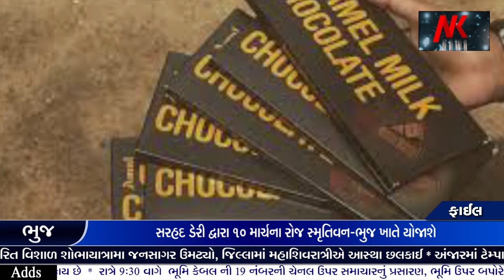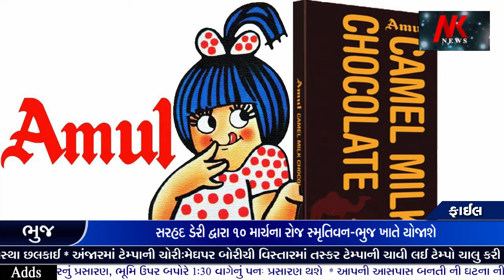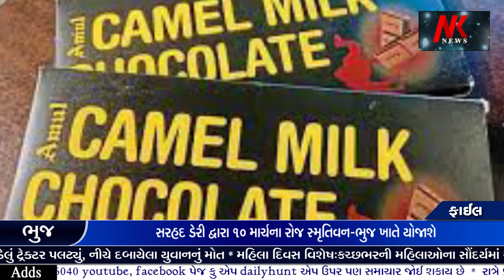Sarhad Dairy | સરહદ ડેરી દ્વારા ૧૦ માર્ચના રોજ સ્મૃતિવન-ભુજ ખાતે યોજાશે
Sarhad Dairy
સરહદ ડેરી દ્વારા ૧૦ માર્ચ ના રોજ સ્મૃતિવન-ભુજ ખાતે  યોજાશે કેમલ મિલ્ક કોન્ફરન્સ ૨૦૨૪.કચ્છ જિલ્લામાં સૌ પ્રથમવાર ઊંટડીના દૂધને લઈને રાષ્ટ્રીય કક્ષાની કોંફેરેન્સ

👆👆whatsapp માં જોડાવા માટે ઉપરની લીંક દબાવો